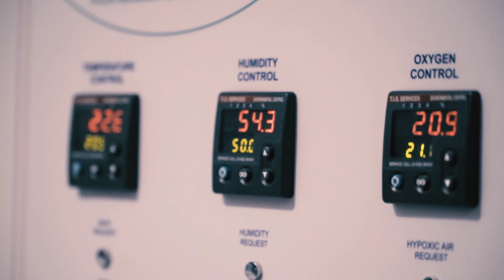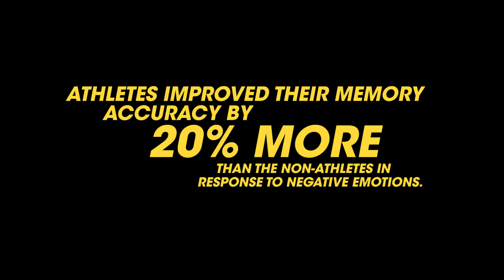The Dunlop Mindset 2016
A series of tests devised by Professor Vincent Walsh from University College London’s Institute of Cognitive Neuroscience, showed that elite athletes are largely unphased when put under stressful situations, and performed significantly better when compared with non-athletes.

The study commissioned by Dunlop Tyres revealed that athletes’ superior memory allowed them to stay in control even during tests which artificially invoked mental stress within the brain.

Six professional extreme athletes and six members of the public took part in the study, performing a series of tasks under a variety of external mental pressures.